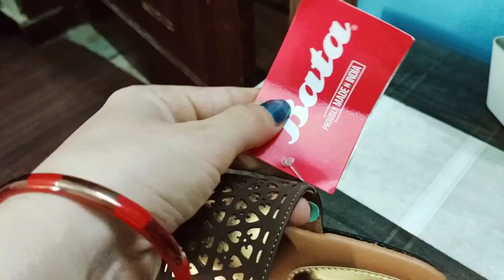Amazon shopping Haul //beautiful suite set//sandal//purse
fashion Buying Links :